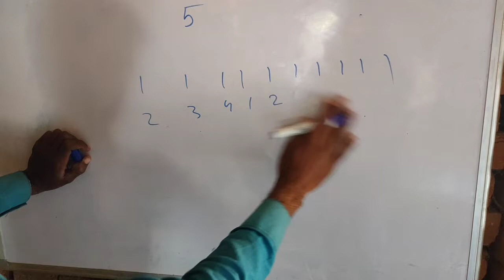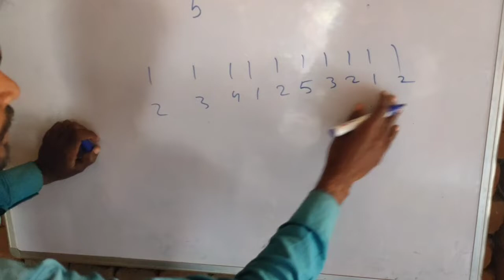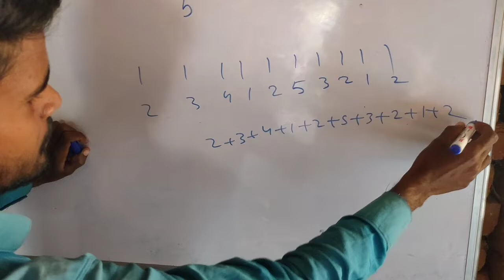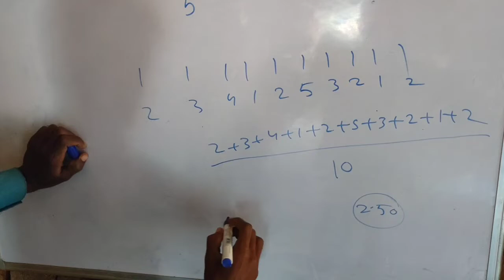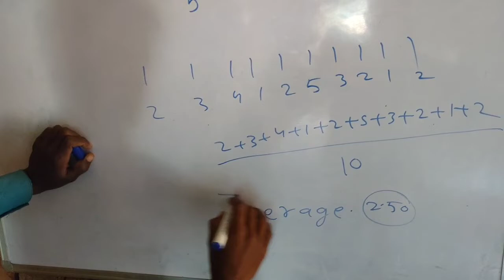What is Average View Duration In Yt Studio | YouTube average view duration kya hota hai | 2022,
What is average view duration in yt studio | YouTube average view duration kya hota hai Hindi me | Average view duration YouTube | This video is for average view duration only

Average view duration is the total watch time of your video divided by the total number of video plays, including replays. This metric measures your video's ability to engage viewers. If your video can't engage viewers, they'll bounce from your video quickly, leaving you with an unimpressive average view duration.2022

Covered Topics : -
• Average View Duration on YouTube
• what is average view duration
• what is average view duration on YouTube
• average view duration ka matalab kya hota hai
• yt studio me average view duration kya hota hai